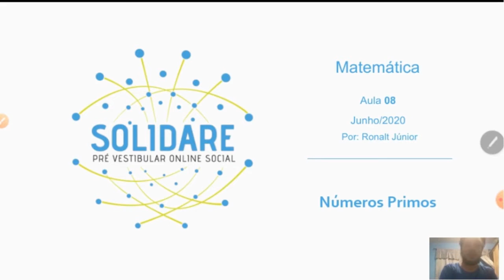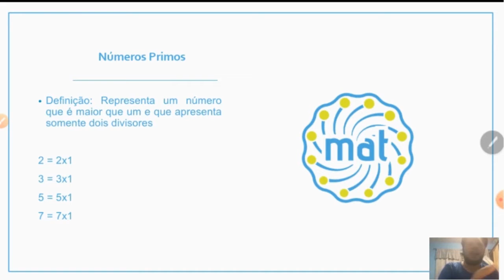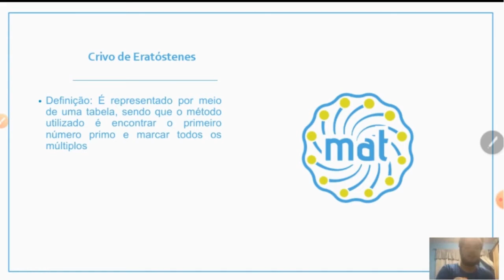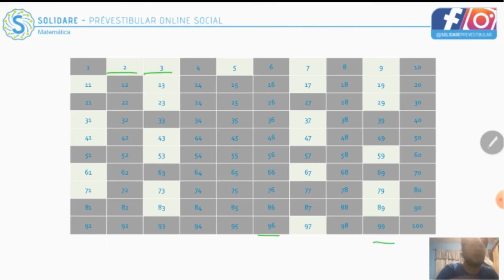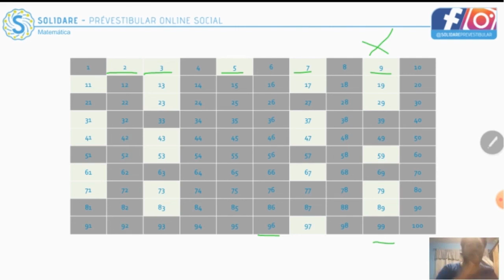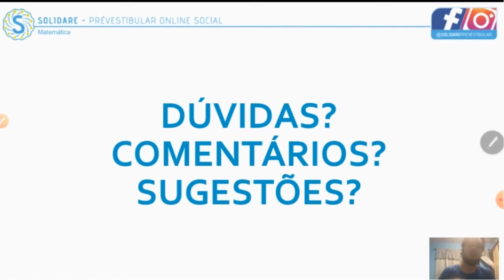Matemática I - Aula 08: Números Primos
Esta aula pertence á série de aulas sobre Matemática Básica e é apresentada por Ronalt Júnior.
Bons Estudos!